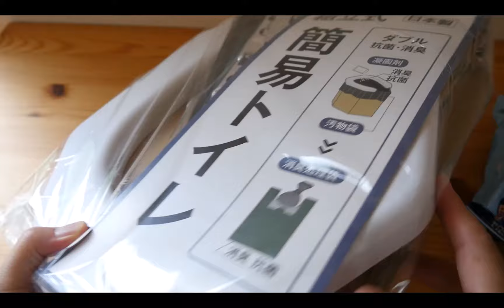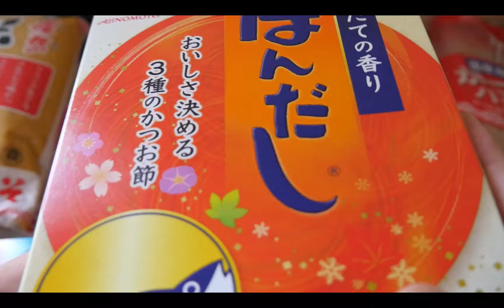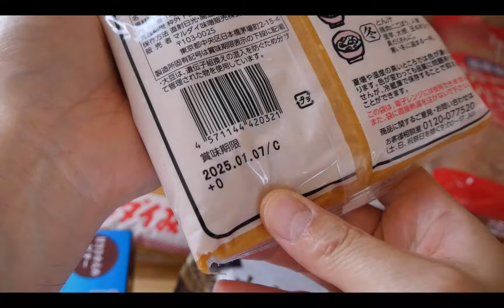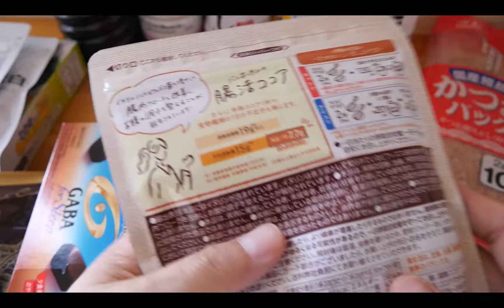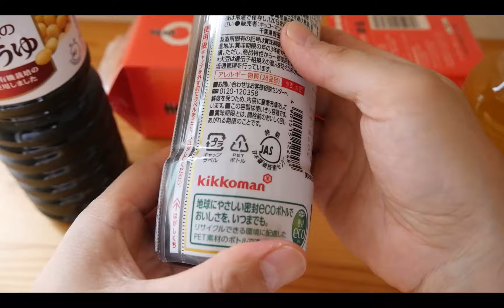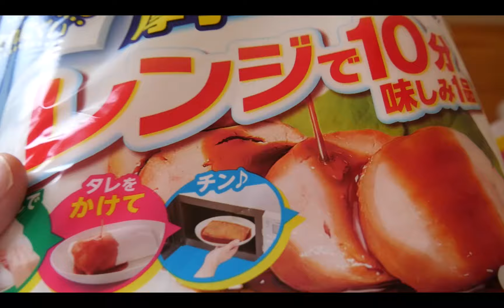【備蓄品補充】2024年8月購入品のご紹介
食料危機、増税、紛争と、嫌なニュースばかりだけど、
毎月無理なくローリングストックで備蓄して、万が一に備えています。

今月は、地震対策の追加と日用品のローリングストックを引き続き実践しています。